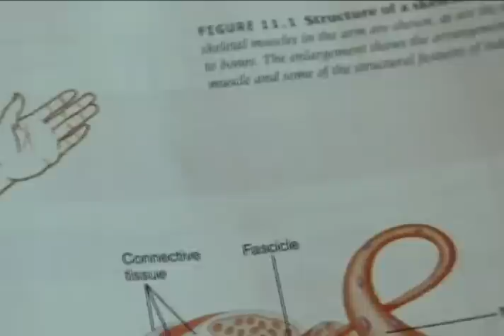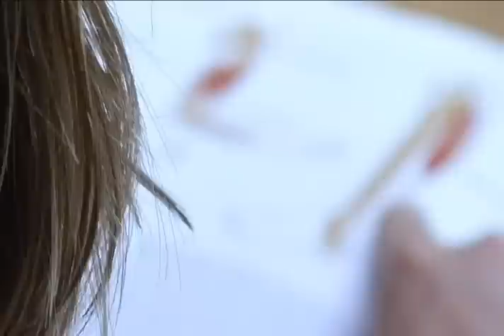Cold Lunch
Ryan Luong's 2009 fall quarter edginess project.